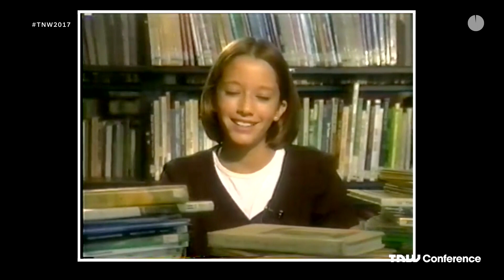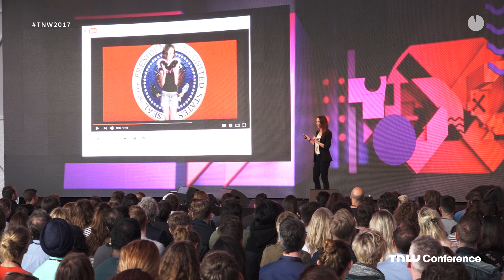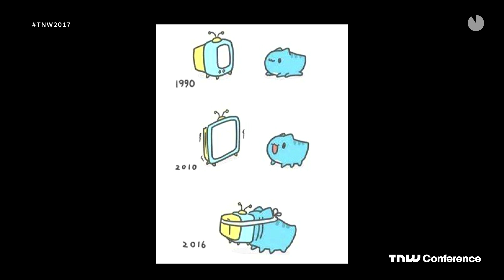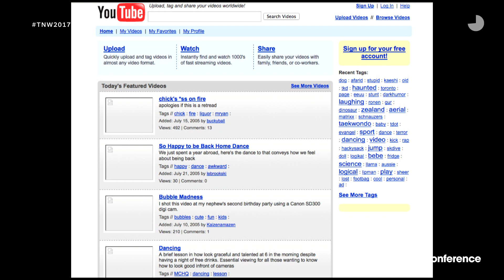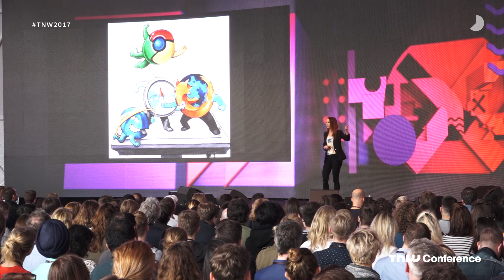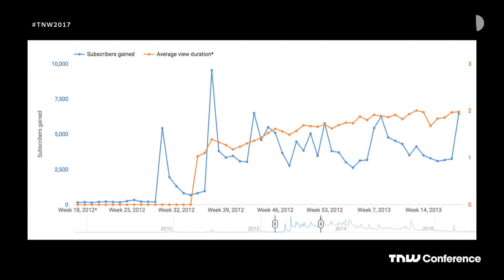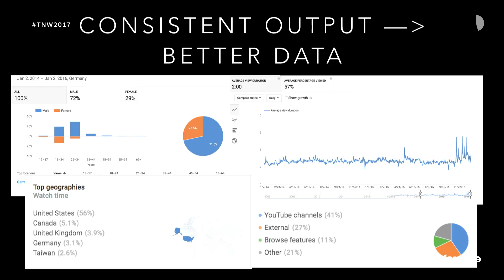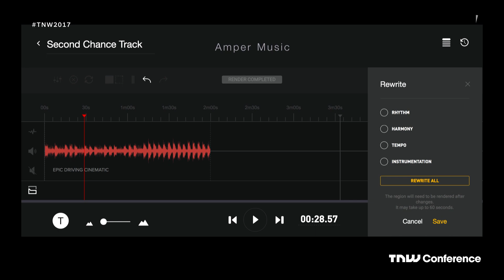Taryn Southern on Collaborating with Robots | TNW Conference 2017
Collaborating with Robots: The Future of Storytelling

From the paintbrush to the piano, printing press to the digital camera, the most innovative creators throughout history have always shared one thing in common: they are quick to identify and exploit new tools and platforms in the marketplace.
As one of the early pioneers on YouTube, Taryn Southern witnessed first-hand the adoption of new digital tools by a select few. In the media revolution that ensued, the balance of power shifted, rules reset, and an entirely new class of storytellers emerged. Hollywood had lost the game - to teenagers playing Minecraft in their bedrooms.
During this session, Taryn will explore ways creators can experiment with new tools or platforms to fuel creativity and innovation, as well as provide insights as to how emerging technologies like robotics, AI, spatial audio, haptics and biofeedback will transform the future of storytelling for years to come.

Taryn Southern
FOUNDER, TRIBE OF GOOD & YOUTUBER
Taryn Southern is a content creator, YouTube personality, and advisor whose videos have received more than 750 million views online. Her current projects include the first music album co-authored by artificial intelligence, a futurist tech review series, and a documentary on the future of augmented intelligence, directed by Morgan Spurlock. She is passionate about VR, margaritas, and the intersection of science, technology, and storytelling,